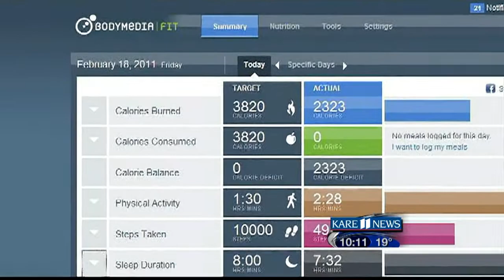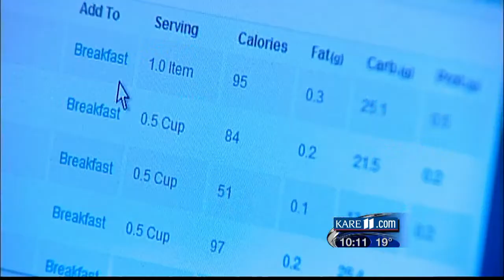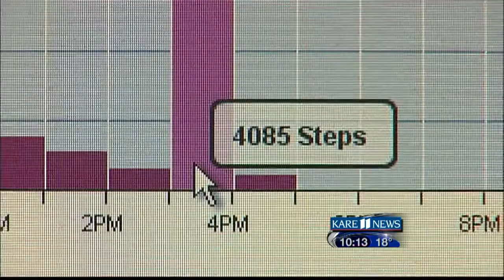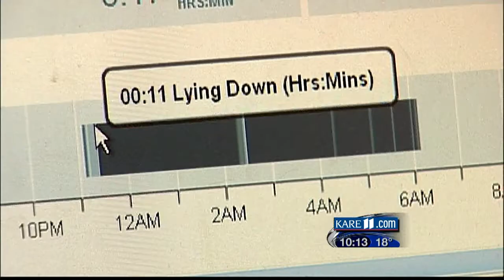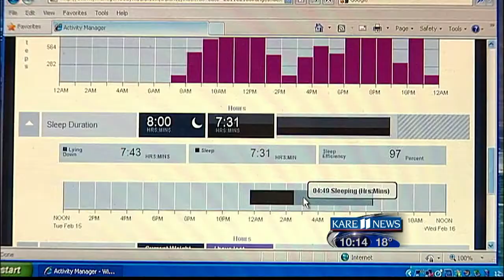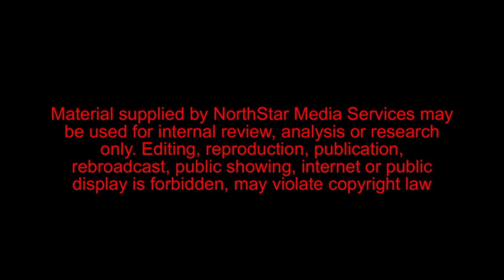Kare 11 Bands around the BodyMedia FIT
Kare 11 News Team tests the BodyMedia FIT calorie burn calculator and sleep monitor, and shows viewers how to use its capabilities to create a healthy weight loss and fitness program.

For more information on the BodyMedia FIT calorie monitor armband, check out